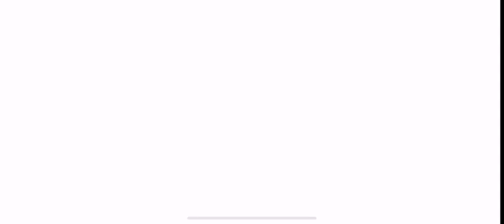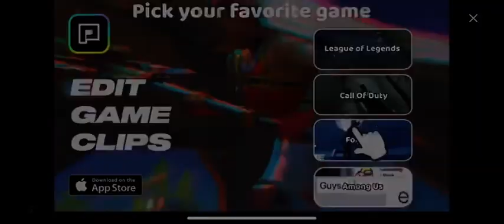Sonic the hedgehog gameplay